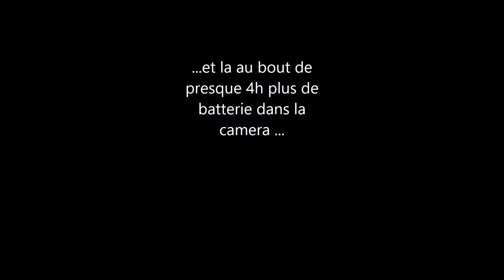Sainté Lyon 2018 partie 2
Sainte Catherine --Lyon Gerland
45Km
Nuit du Samedi 23 Juin / Dimanche 24 Juin 2018